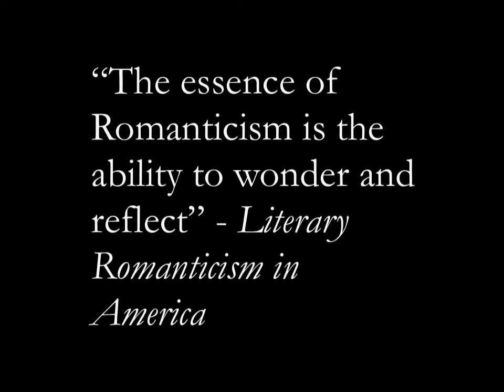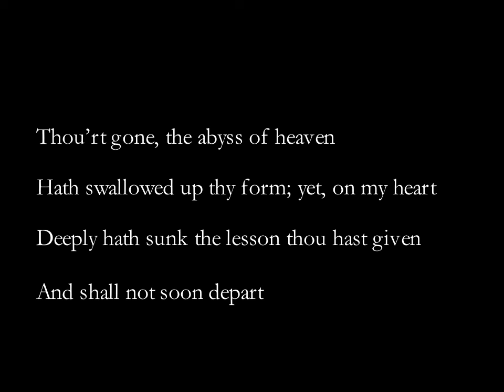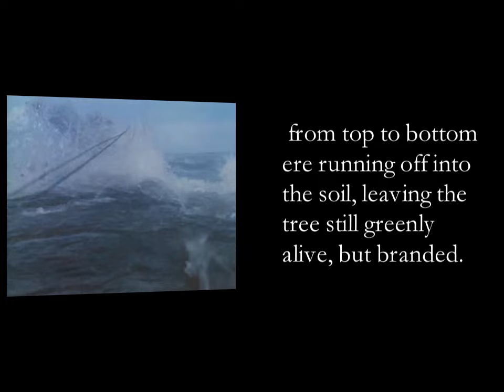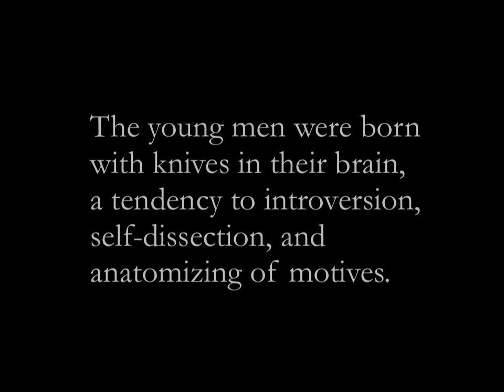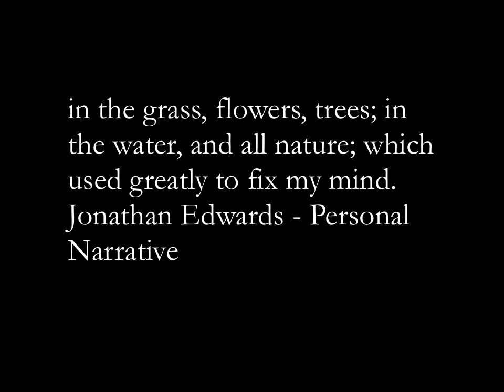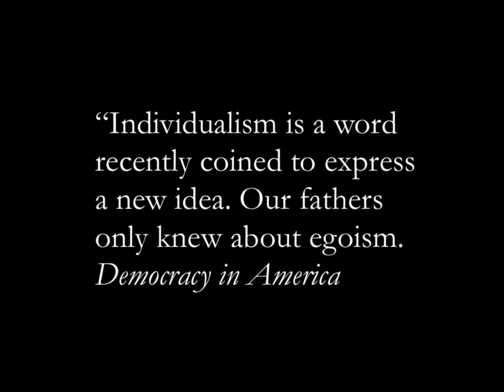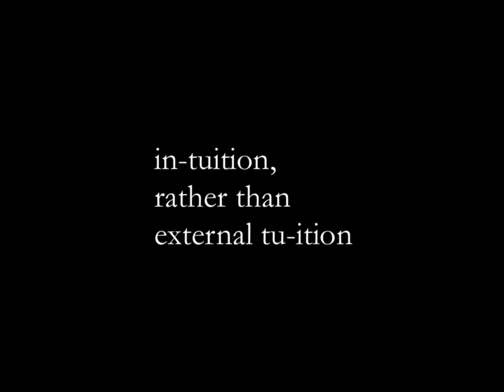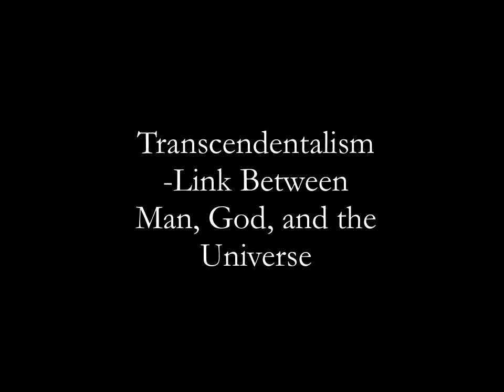American Romanticism and Transcendentalism